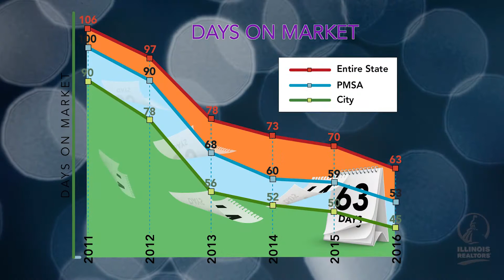Illinois REALTOR® Tips: Advice for First-Time Homebuyers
Illinois REALTORS® leadership, including 2017 President Doug Carpenter, 2017 Immediate Past President Mike Drews, and President-Elect Matt Difanis, talk about outlooks and strategies for first-time homebuyers in Illinois.